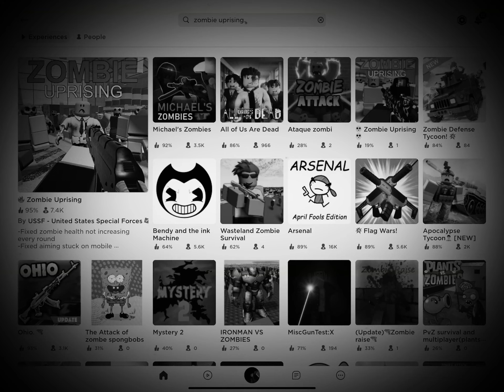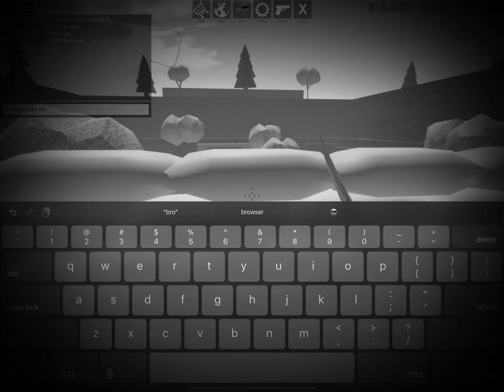I played zombie uprising